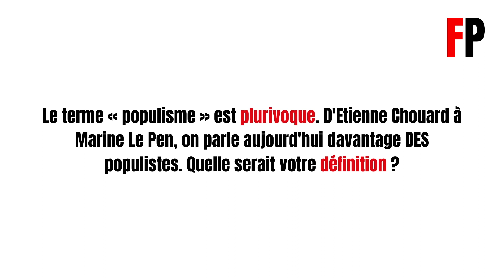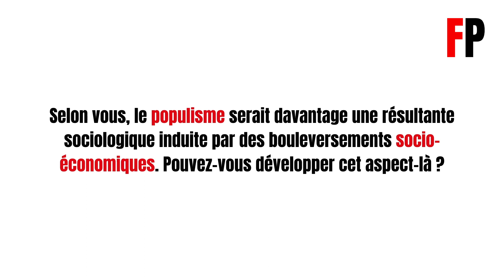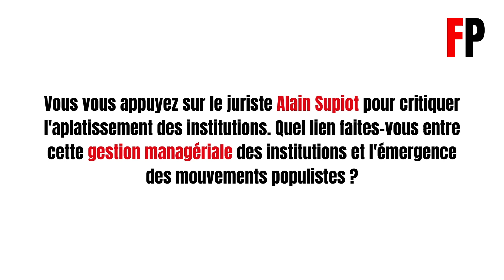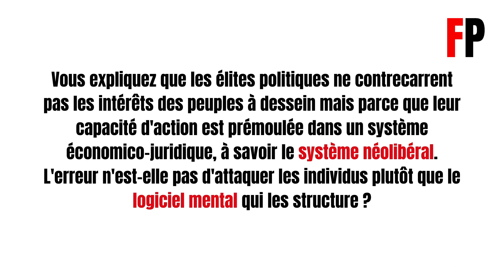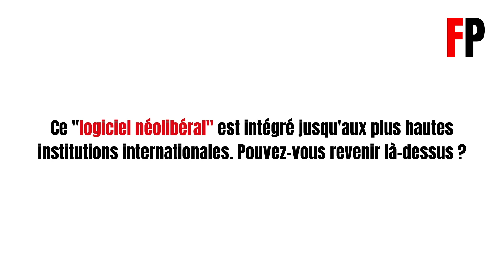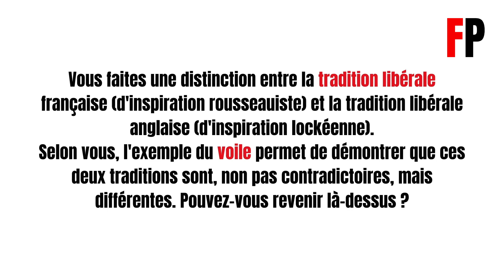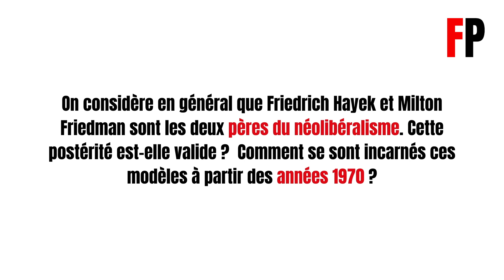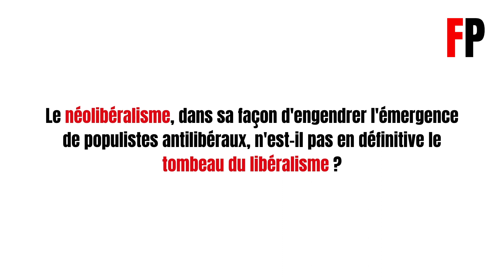David Cayla : « Nous sommes à la fin du régime néolibéral »